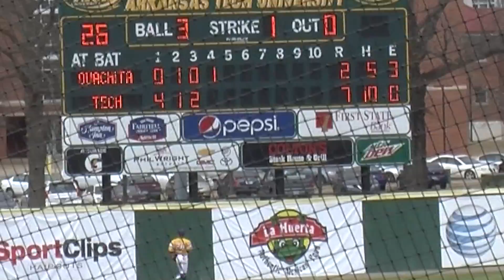Tech Baseball vs. Ouachita Baptist Highlights - Game 1 - 2/20/16